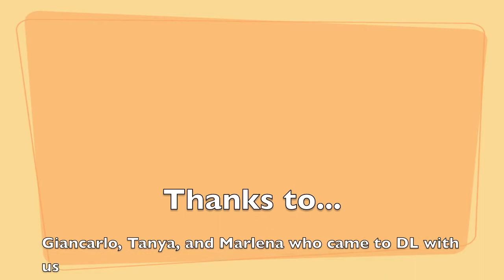TDLON- CA Adventure!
CA Adventure... Great. Thank you to Giancarlo, Marlena, and Tanya.
SPECIAL :D